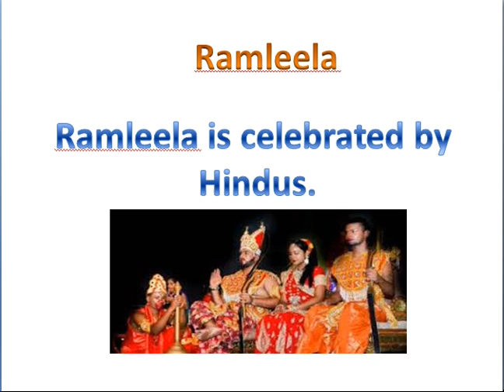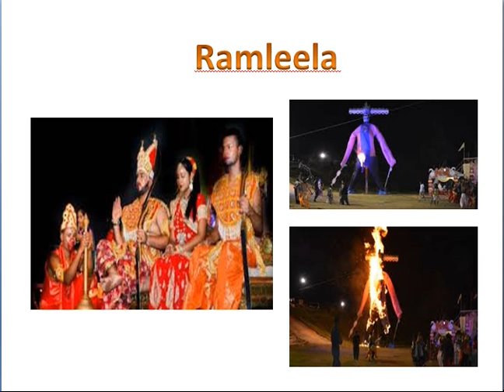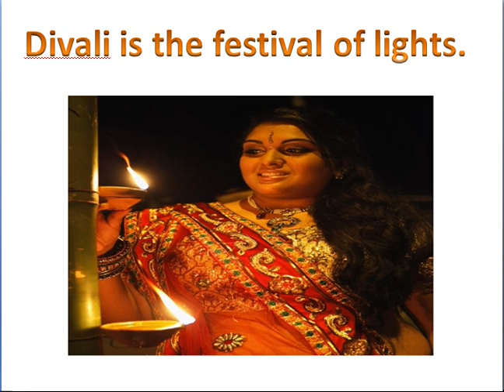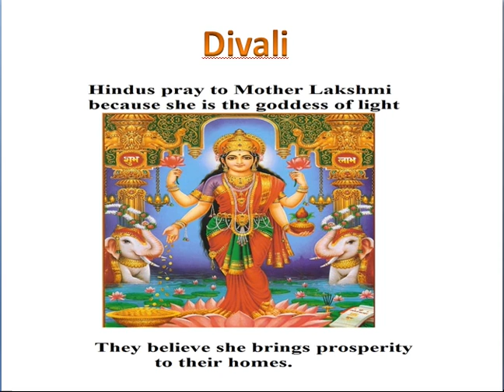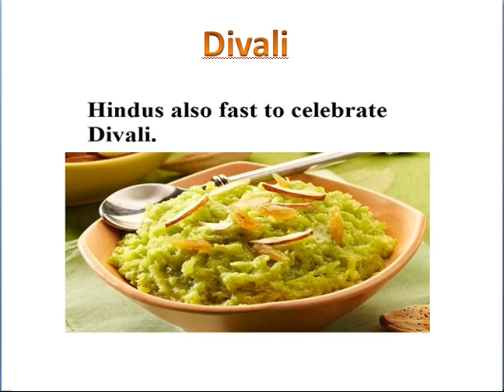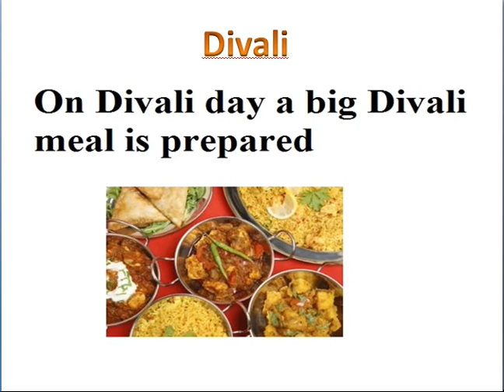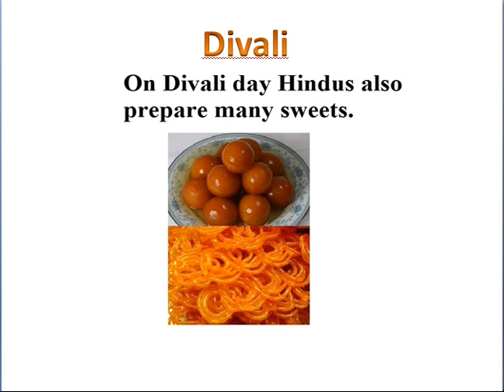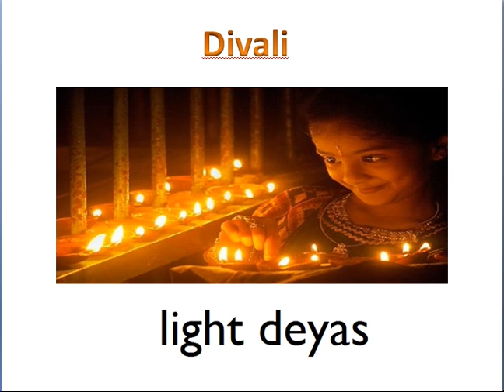Social Studies: Divali